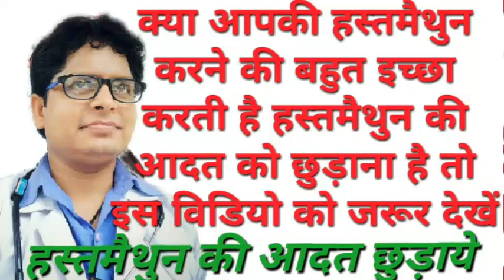हस्तमैथुन छुडाने की दवा/ हस्तमैथुन का बेस्ट उपचार, हस्तमैथुन का मन क्यों करता है l मुठ मारने का ईलाज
Hastmathun ka upachar
क्या आपका हस्तमैथुन करने की बहुत इच्छा करती है,
हस्त मैथुन की आदत नही छूट रही है
Masterbate ki adat chhudane ke liye Ustilago q best medicine hoti hai.
Bar bar hastmathun karne ka mn karta hai to ustilago ka prayog kre..
Apki hastmathun ki adat nhi chhut rhi hai to ustilago ka prayog kre..
Gupt Rog sambandhi samasya Ke Liye Ek Bar Sampark Karen..

Jai Maa Radhika Clinic
Dr.A.N.Singh
B.T.C.Collage,Sarnath,Varanasi.U.P.

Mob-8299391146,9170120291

यह मेरा Whatsup Number है आप काल कर सकते
और SMS करके अपनी समस्या का समाधान कर सकते हैं
हमारी Consult Fees -300 rupees है|
हमारे यहॉ से आप दवा भी Order करा सकते हैं|
Dr P S Tiwari Homeopathy
Dr Kirti Vikram Singh Homeopathy
Dr A N Singh
Dr Varun Kanwadia Homeopathy.
Top sexologist in India.
Best sexologist Dr SK Jain.
 MyUpchar
The Lallantop
Dr.Health Advise
The Health care today.
Health India
Dr.Prabir Basu / Narayan Health.
SexnHormoneCenterDelhi
Sexologist Doctor in Varanasi.
Sexologist Doctor in uttar Pradesh
Sexologist Doctor in India
Sexologist Doctor in Delhi.
Sexologist Doctor in Mumbai.
Sexologist Doctor in Lucknow.
Sexologist Doctor in Bihar Patna.
Sexologist in meerut.
Sexologist in patna.
Gupt Rog Doctor in Varanasi.
Gupt Rog Doctor in uttar Pradesh.
Sexologist in ghaziabad.
Sexologist in Noida.
Sexologist in allahabad, sexologist in uttarakhand.

Sarnath, Varanasi, Uttar Pradesh
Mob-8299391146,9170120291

मेरा विडियो Youtube,Twitter, Facebook पे देख सकते है|